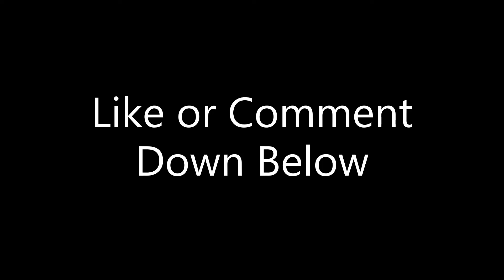Just A Gamer Reacts | Vampire: The Masquerade - Swansong - Emem Character Spotlight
I totally missed that this trailer came out a week ago, so let's check out Emem the final playable character in Swansong.